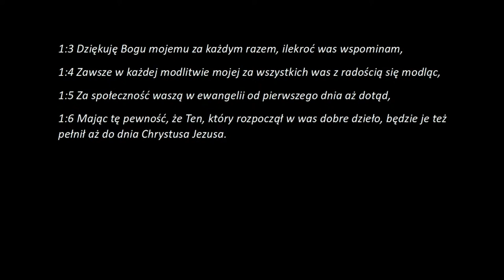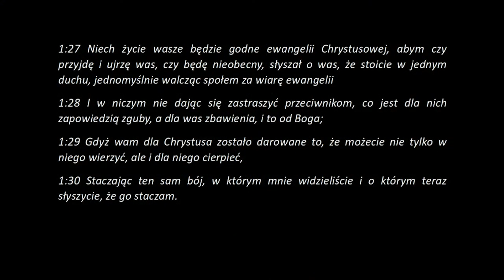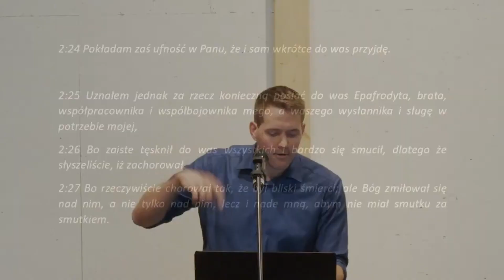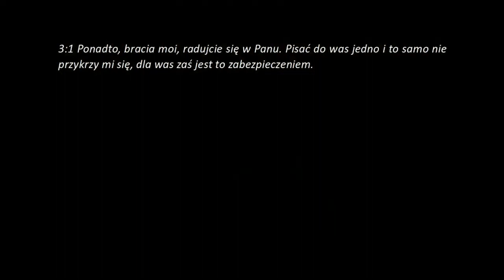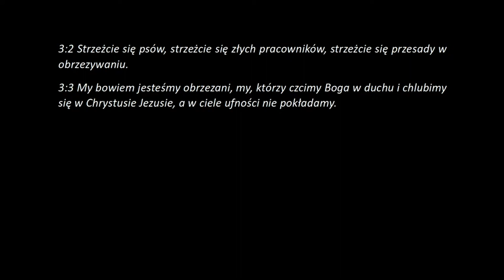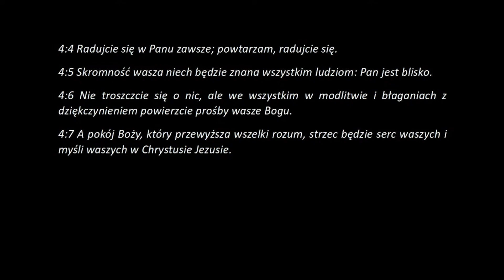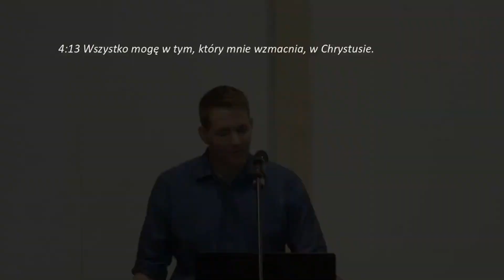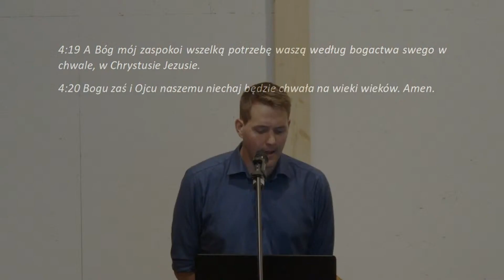List do Filipian w 40 minut | Łukasz Woźniak